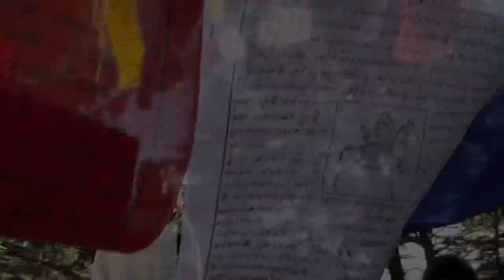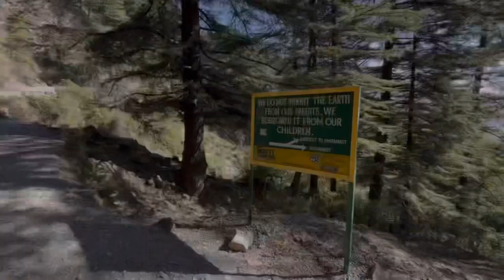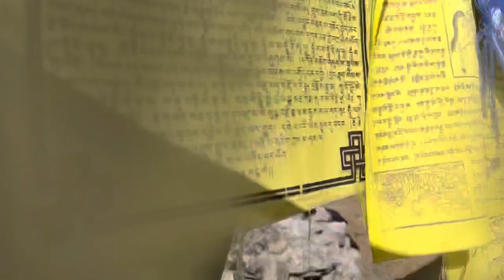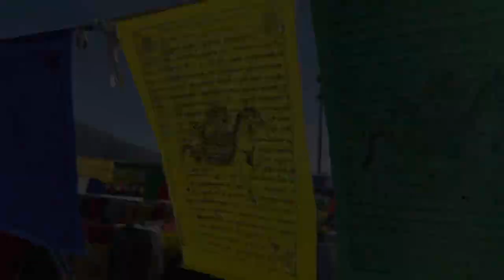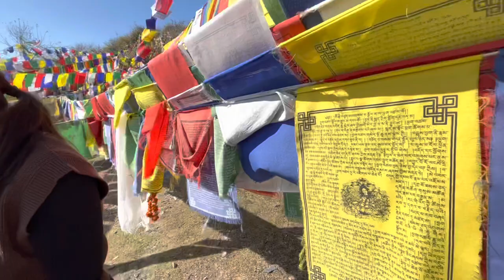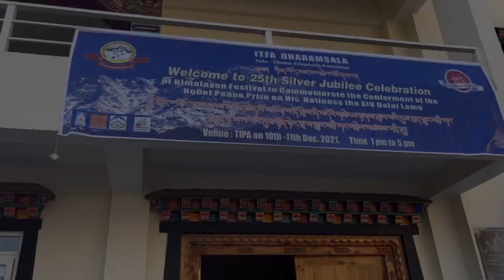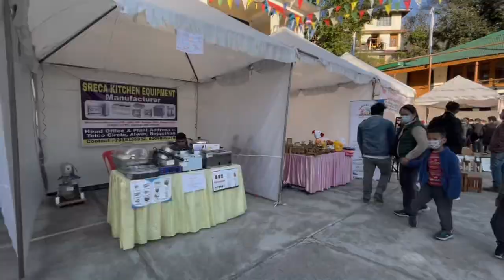32nd Nobel Peace Prize Celebrations🎊| Dharamsala | Himachal Pradesh | Tibetan Vlogger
On 10th December, we went for hiking to celebrate his holiness 32nd Nobel peace prize day anniversary with my friends in Tibetan style .